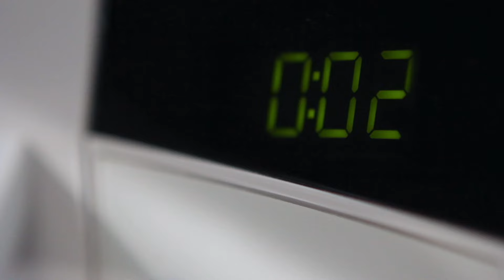Los Secretos de Ana Durán - El Observador